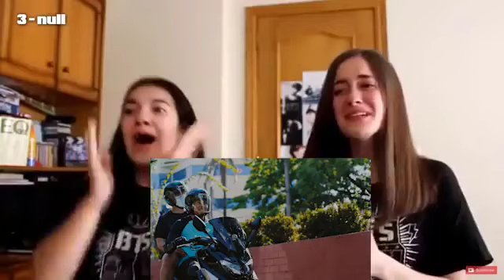FOREIGNER TEENS REACT TO ANGKAS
Thank you for your support mga kabyahero!